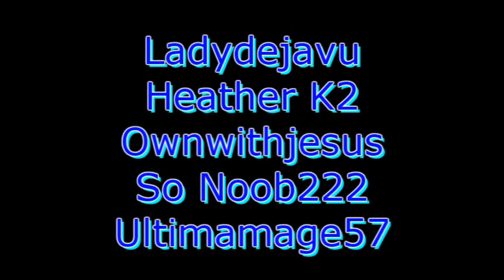[RSMV] Stricken-Disturbed [REUPLOADED]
Rsmv i made in late 2008